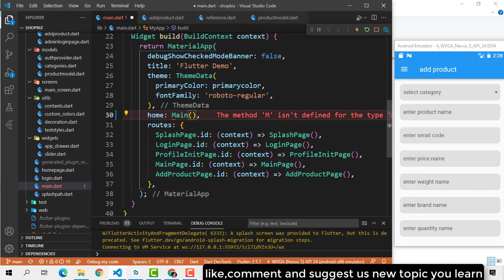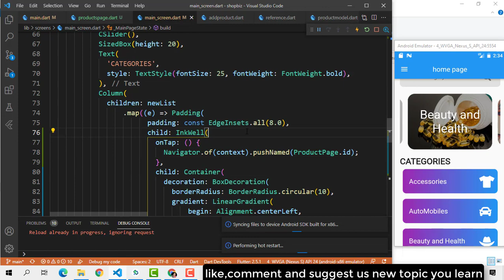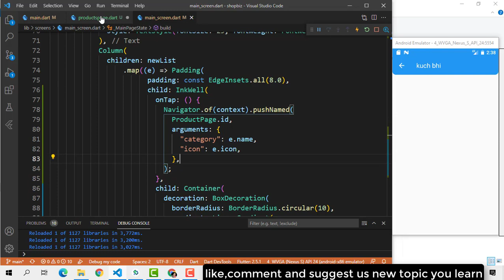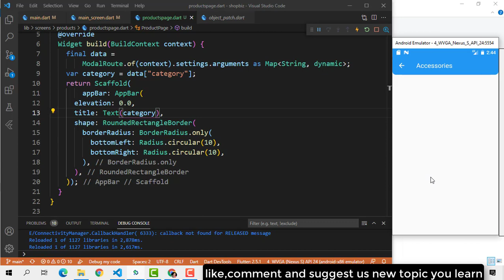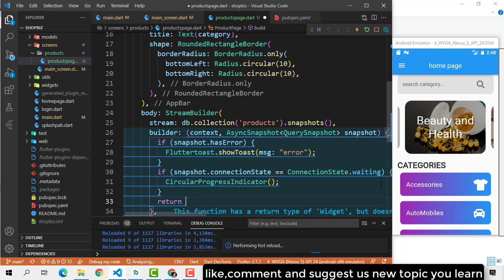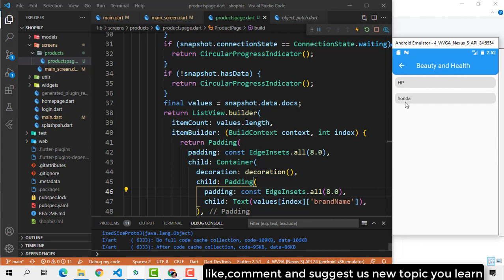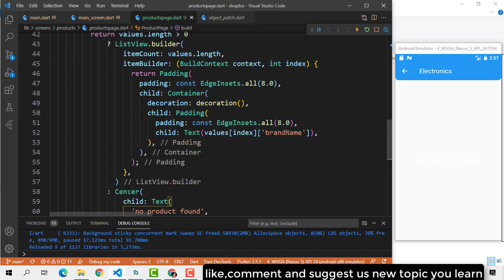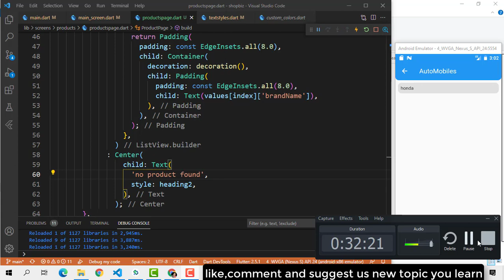ecommerce app in flutter filter products by category part 6 | flutter tutorial in Hindi/Urdu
flutter apps FlutterInHindi/urdu
Hi everyone,  If you are looking for Flutter development course for free in Urdu or hindi you are a right place.